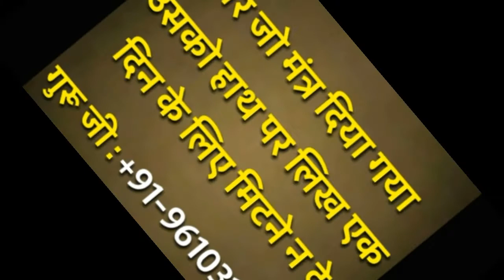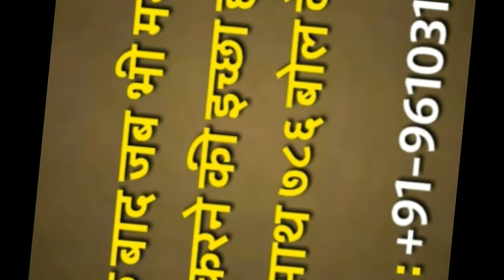इस मंत्र से लड़की 24 घंटे सिर्फ सम्भोग ही करती रहेगी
free_Gyan

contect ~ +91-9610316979